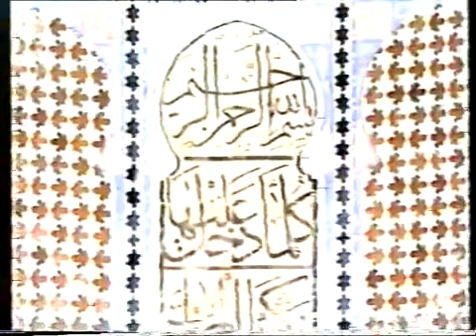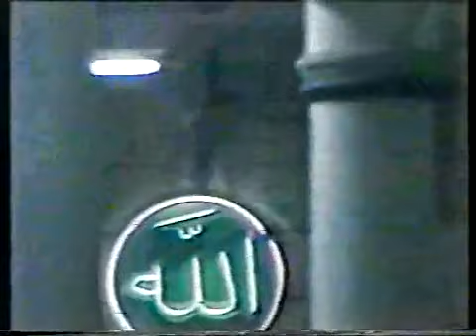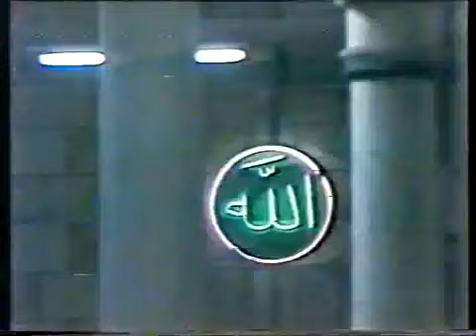Sheikh Mahmoud Abdulhakam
Sheikh Mahmoud Abdulhakam rare footage surah hujurat.

go to this website and make an acount its free go to my
profile ask wihch qari
you want to here or ask me here on youtube inshallah